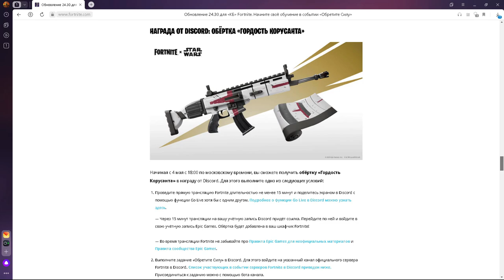Как получить бесплатную обёртку Fortnite Гордость Корусанта. Фортнайт бесплатно.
В этом видео я расскажу, как получить обёртку Fortnite Гордость Корусанта бесплатно